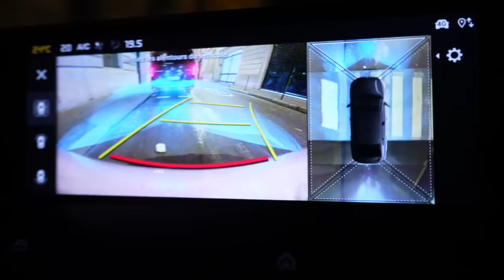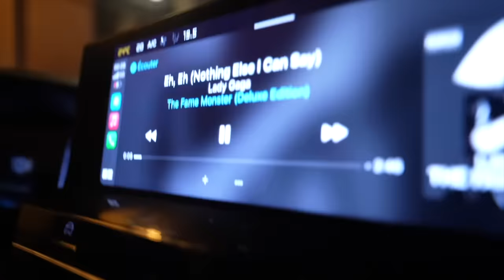il teste le simulateur de douleurs de règles *intense*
vive les femmes.

Pop Up: 12 rue Philippe de Girard 75010 Paris
Ouverture de la boutique de 10h30 à 20h et fermeture du restaurant à 21h.

✰ Copyright ✰
▹Introduction by: Florine Guillanic
▹Miniature ToBeLikeJu

Commente " bombe de style  » si tu as lu la barre d'info en entier. :p